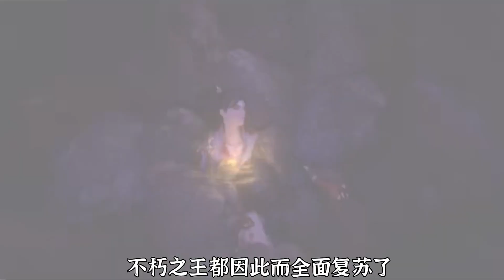完美世界：死在哪里，葬在哪里，天下青山都一样，落泪名场面